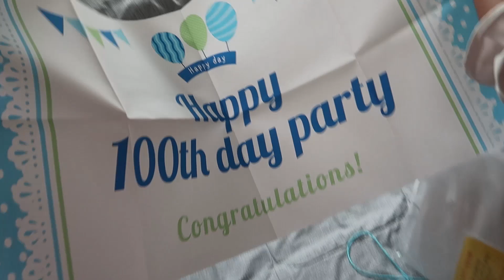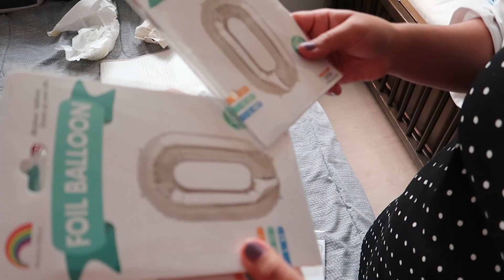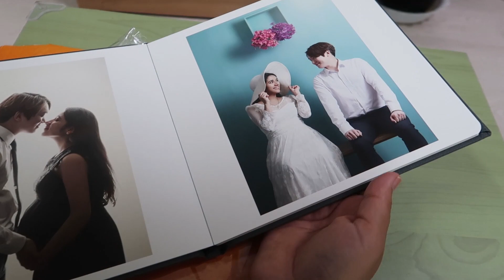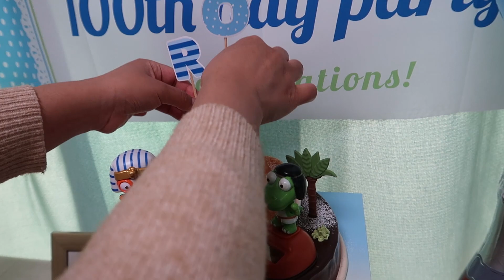100 Day Party!!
It was 100 days for the Roy
He enjoyed the party!!